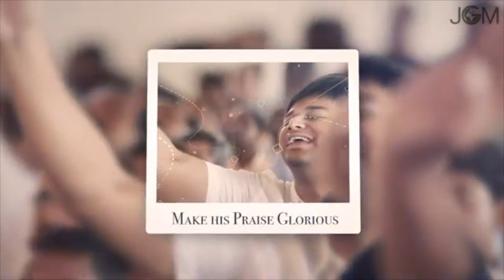Preserved in the Secret Place | Pastor Rajesh Mathew | JGM | 08 May 2020 | English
Cornerstone Church | Friday Online Service | Joshua Generation Ministries

Communion : 2:25:30

Preserved in the Secret Place : 1:13:20

Psalm 91:1-4
2 I will say of the Lord, He is my refuge and my fortress: my God; in him will I trust.
3 Surely he shall deliver thee from the snare of the fowler, and from the noisome pestilence.
4 He shall cover thee with his feathers, and under his wings shalt thou trust: his truth shall be thy shield and buckler.

- Dwell in the secret place of God
- Location and atmosphere matters for the presence of God
- Everything that is noble and godly is hidden
- Everything glorious is hidden in the scriptures
- God wants to be pursued so that He can reveal the mysteries to us
- Secret place is a location spiritually - a spiritual posture

6 Dimensions of access into the Secret place :

1. It's a place of Brokenness
2. It's a place of Mercy
3. It's a place of Rest & Comfort
4. It's a place of Revival & Restoration
5. It's a place of Illumination
6. It's a place of Open heavens - a SCHIZO moment - a split moment with the Lord

Our Prayer & Worship has to rise up.